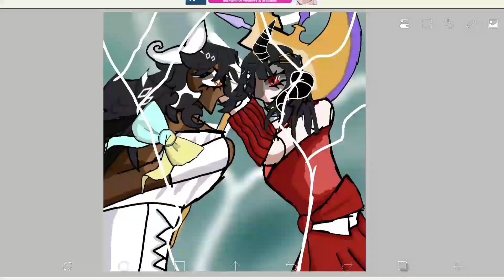◇Here comes the sun◇{ Made